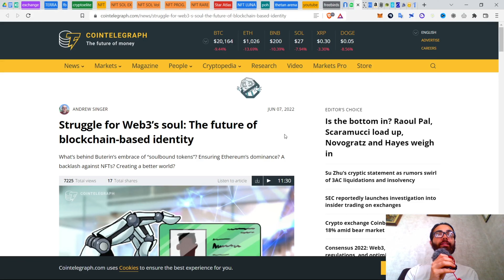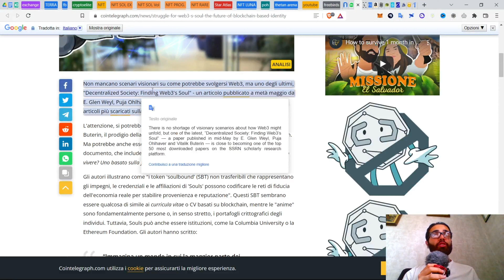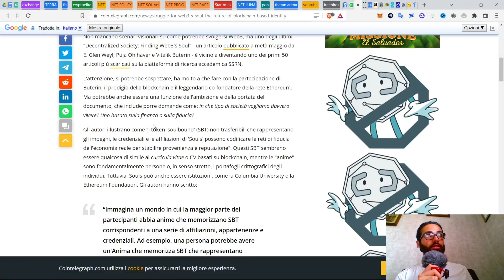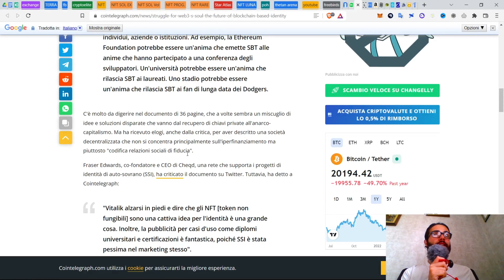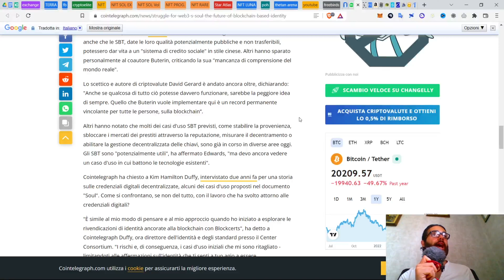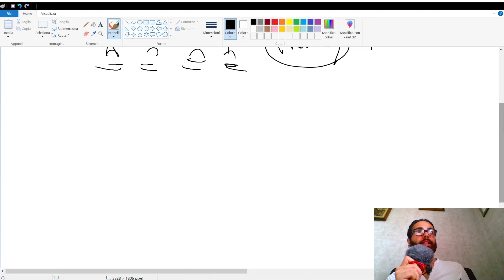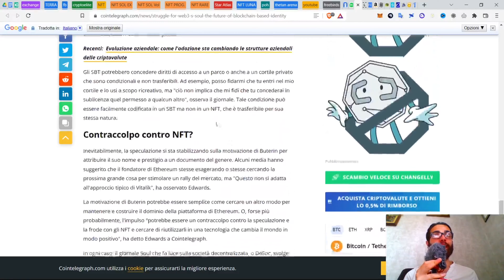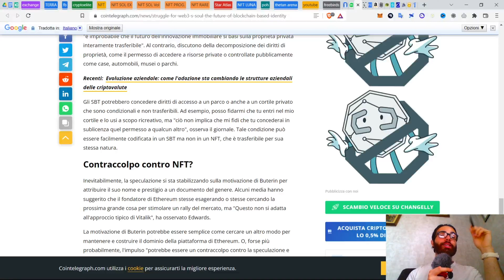Ethereum svela i suoi piani nascosti...controllo assoluto con le crypto?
Ethereum sta puntando veramente al controllo assoluto? In questo video vediamo qualche notizia che potrebbe farci ricredere sul ruolo delle crypto diverse da bitcoin.

00:00 Intro

Lezione 2 ore gratuita
Ho racchiuso tutto quello che dovresti sapere e che i fuffa-guru di trading ti tengono nascosto, in una lezione gratuita.

L’unica lezione integrale con oltre 2 ore di puri contenuti che:

✅Chiarisce ogni tuo dubbio sugli investimenti e sul denaro

✅Ti insegna a difendere il tuo capitale dai movimenti del mercato (e dagli avvoltoi che vogliono i tuoi soldi)

✅Ti insegna Come proteggersi dall'inflazione

Sound Effect: ZapSplat
Copertina: Cointelegraph

Le informazioni contenute in questo video hanno puramente scopo informativo. Non sono dunque da intendersi come consiglio finanziario o legale. Questo contenuto rispecchia l'opinione dello speaker che non è un consulente finanziario o di investimento registrato. Fare Trading di criptovalute può comportare perdite, lo speaker non garantisce nessun particolare risultato.